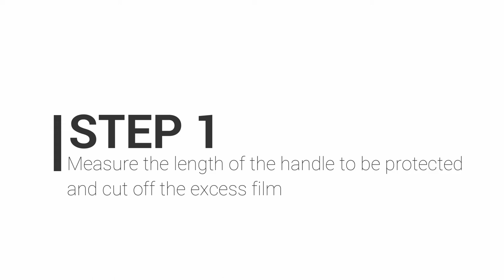Coversafe antimicrobial film, installation video for door handles with specific handle shape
Coversafe, antimicrobial and antibacterial self-adhesive film, fights against the man-made spread of viruses and bacteria.